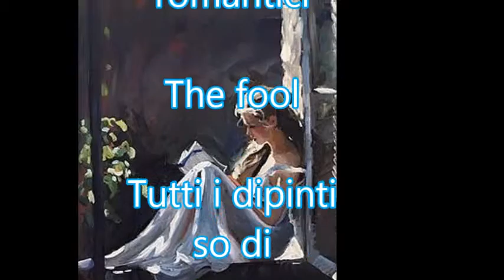The fool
Art By:Daines Sherree Valentine